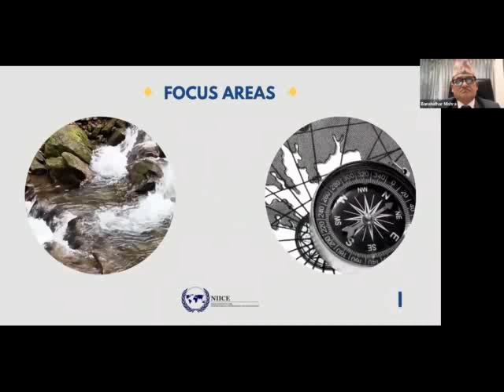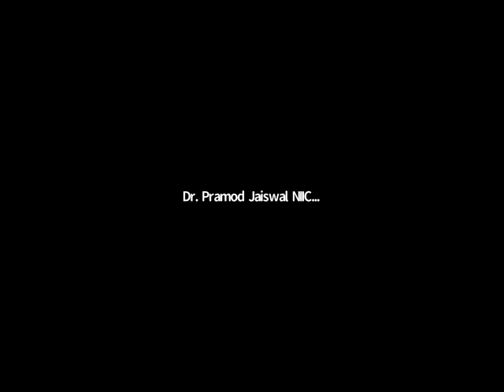Diplomat’s Conclave - II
Moderator: Dr. Pramod Jaiswal, Research Director, Nepal Institute for International
Cooperation and Engagement.

• Amb. Dr. Narad Nath Bharadwaj, Nepalese Ambassador to Qatar.

• Amb. Nona Deprez, Head of Delegation, Delegation of the European Union to Nepal.

• Amb. Ram Kaji Khadka, Nepalese Ambassador to Germany.

• Amb. Dr. Banshidhar Mishra, Nepalese Ambassador to Bangladesh.

• Amb. Krishna Prasad Dhakal, Nepalese Ambassador to UAE.
• Amb. Mani Prasad Bhattarai, Ambassador/ PR of Nepal to the UN and other International
Organisations in Geneva